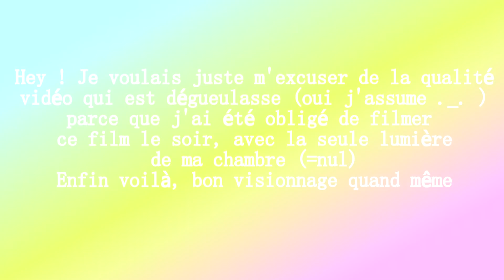Film Playmobil - Max est Jaloux !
❤ Déroule Moi ❤

Chloé est plus intelligente que max...va-t-il mal le prendre ?

Nombre d'abonnés jour de publication : 39.800

♥ Les infos sur moi ♥
Ma caméra: Lumix g7
Mon logiciel de montage: Sony Vegas Pro 13
Mon âge: 15 ans
Mon prénom: Lauryn
ɟʇd ǝıdoɔ ǝɾ uoıʇdıɹɔsǝp ɐן ʇuɐıdoɔ uǝ

Musical.ly : lauryn_ptf

Objectif : 100 000 abonnés, quand on y sera, un groooos GIGA ENORMEEEE concours sera organisé !!
Bisous ♥

Playmobil_Tuto&Film®

TOUTES COPIES INTERDITES SOUS PEINE DE SIGNALEMENT